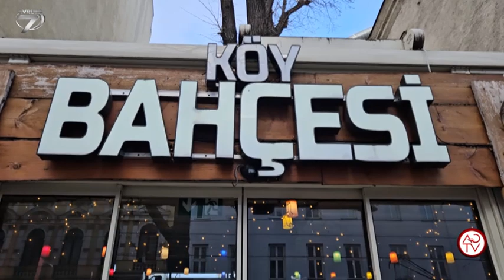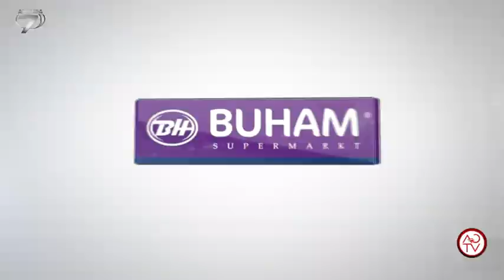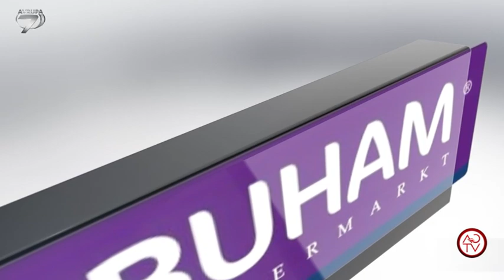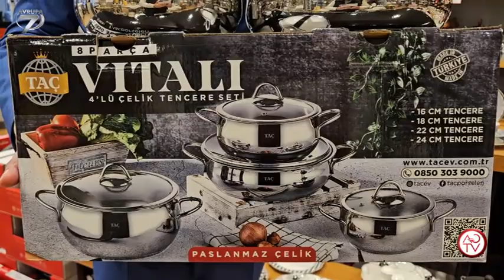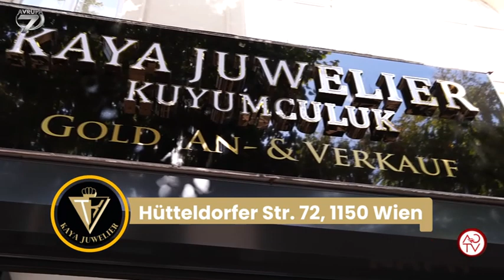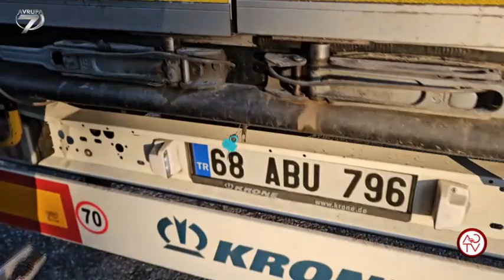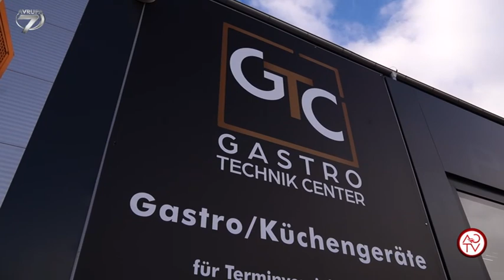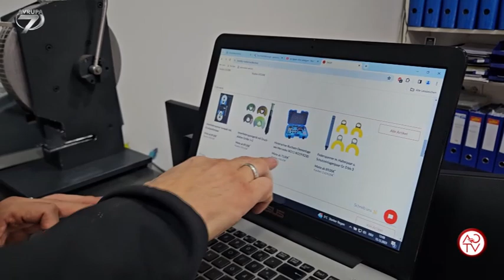Avrupa, Avusturya Günlüğü 930'ncu Bölüm